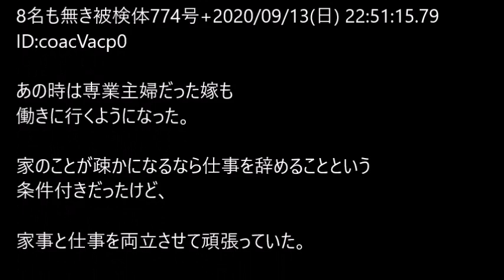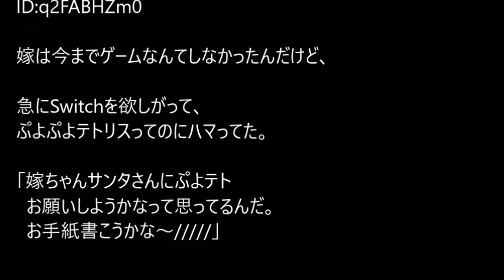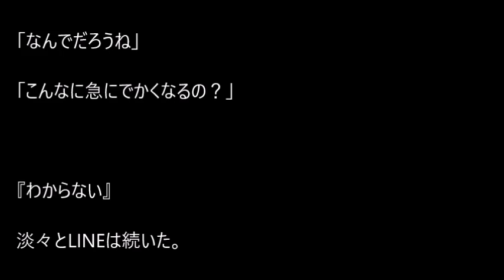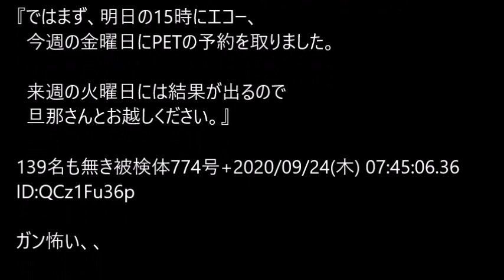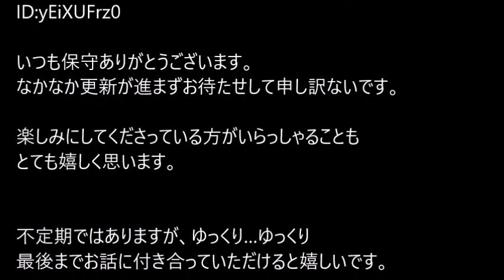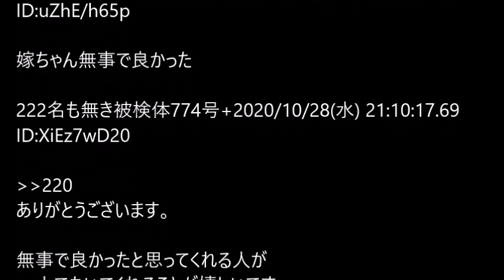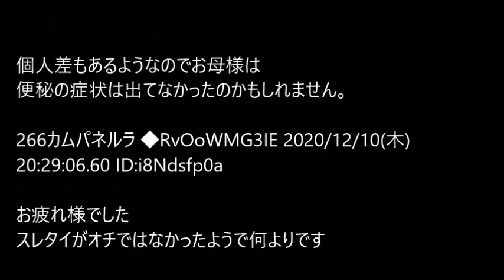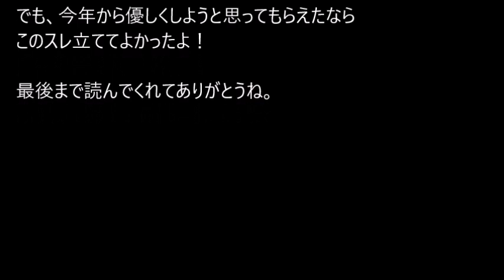【VIP+】続・嫁がウザ可愛いくて死ぬ@5ch(旧2ch)2020年のスレ